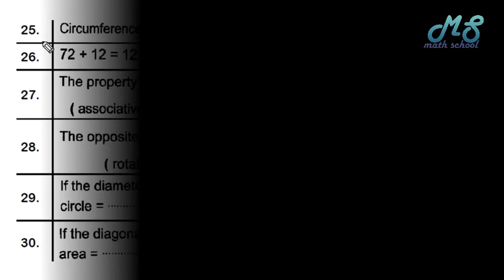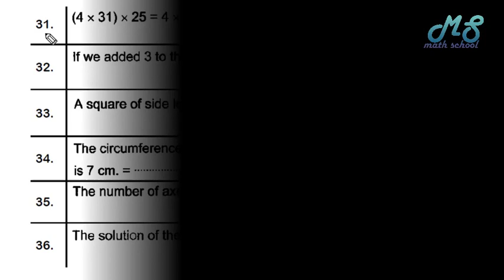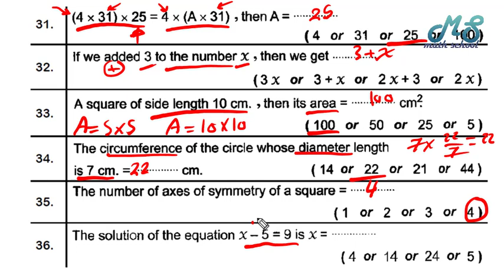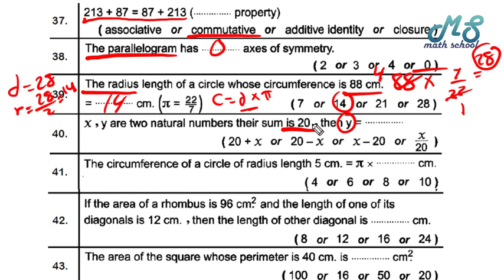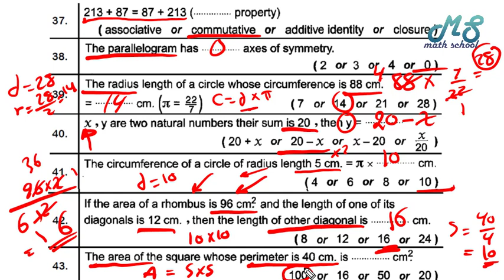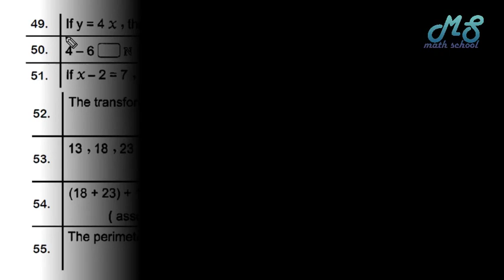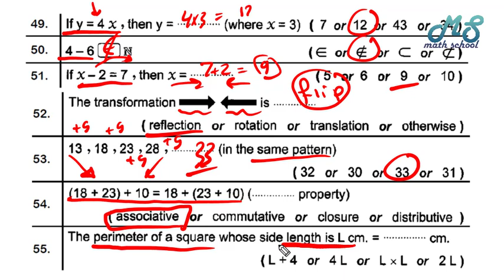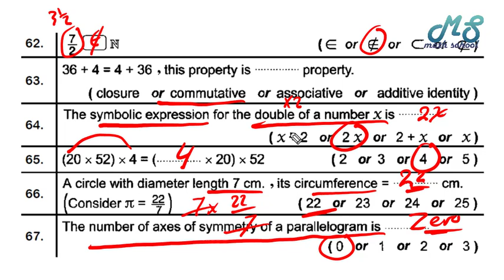Math School I Revision Grade 5 I ماث خامسة ابتدائي مراجعة ابريل الجزء التاني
مراجعة ماث خامسة ابتدائي - شهر ابريل - الجزء التاني
رابط الجزء الأول
مراجعة شهر ابريل ماث الصف الخامس

شرح ماث الصف الخامس الترم التاني - ماث خامسة ابتدائي - ماث خامسة الترم التاني -  رياضيات لغات الصف الخامس الترم التاني - ماث المدارس التجريبية الرسمية للغات المنهج المصري - قناة ماث سكول علي اليوتيوب - ماث سكول علي اليوتيوب - قناة ماث سكول مستر سمير علي اليوتيوب
رابط جروب ماث سكول علي الفيسبوك انضم لينا